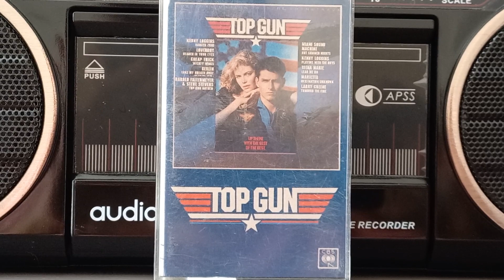ORIGINAL CASSETTE FULL ALBUM TOP GUN. BERLIN - TAKE MY BREATH AWAY ( 1986 ).